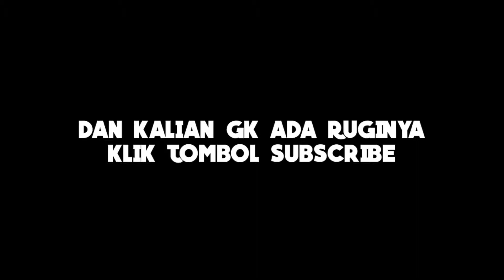TERLALU NUB MAEN PUBG | PUBG MOBILE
3. Mini World Block Art